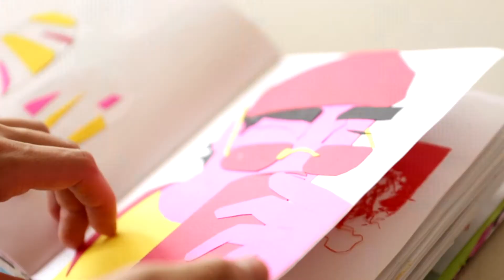CCA scholarships in action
CCA scholarship recipients Maya Gulassa (Individualized Studies 2018) and Daniel Ortiz (BFA Industrial Design 2018) speak about their experience at CCA.